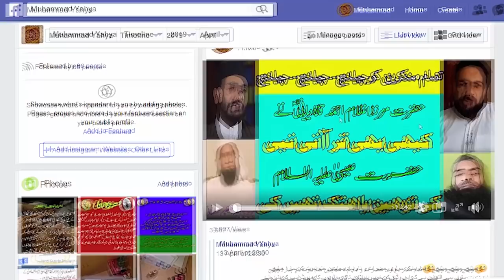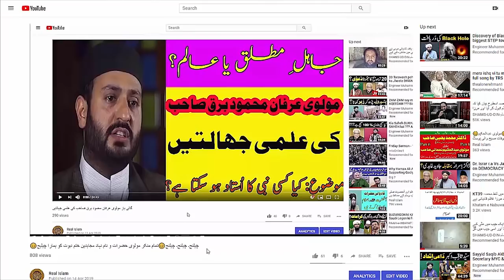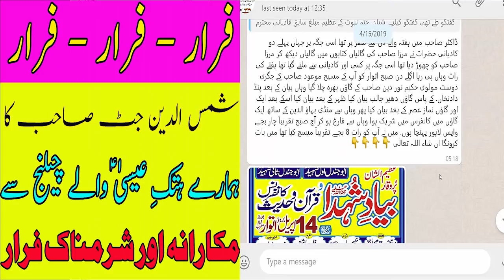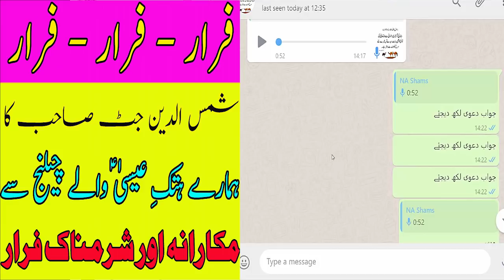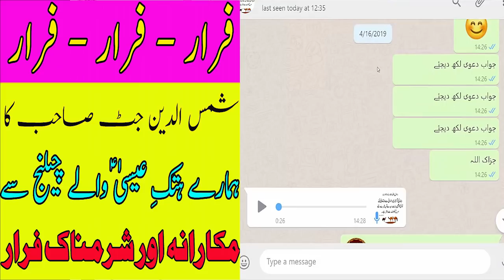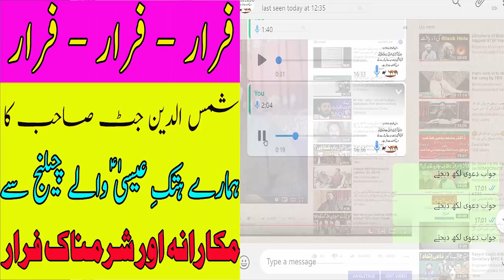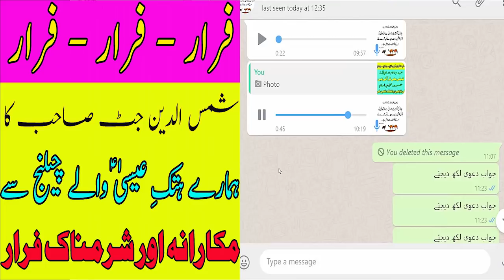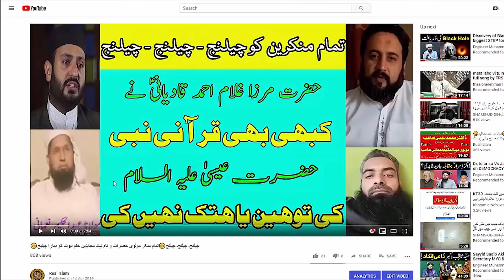شمس الدین جٹ صاحب کی شرمناک بہانے بازیاں - ہتک عیسیٰ کے چیلنج کا جواب دعویٰ لکھنے سے انکار اور فرار